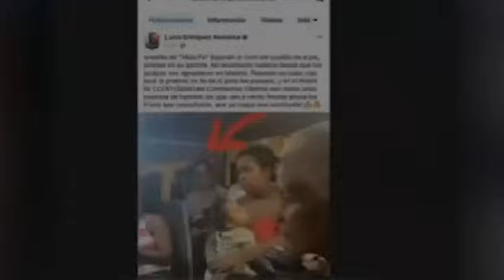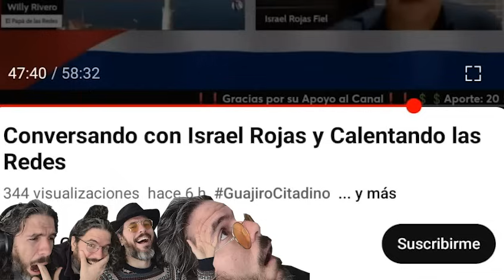😳“Mala Fe” tira al fuego a GIL y chivatea a ARTISTAS en MIAMI con PRIVILEGIOS con el RÉGIMEN!!!🔥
Amigos míos...